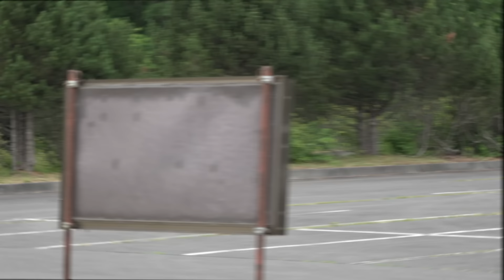【アイドルにガチ恋するオカマ】推しが好きすぎてどこまでも追いかける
いい推し活だね
編集けーた

【お知らせ】‬
‪マナル隊のグッズができました！‬↓‬

〒107-6228
東京都港区赤坂 9-7-1 六本木ミッドタウン・タワー 28階